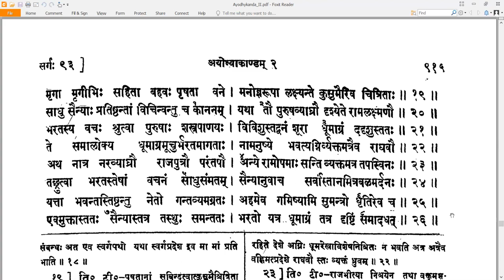93 Valmiki RamayaNam - वाल्मीकि रामायणम् - Ayodhyakandam अयोध्याकाण्डम् Sarga 93 सर्गः ९३